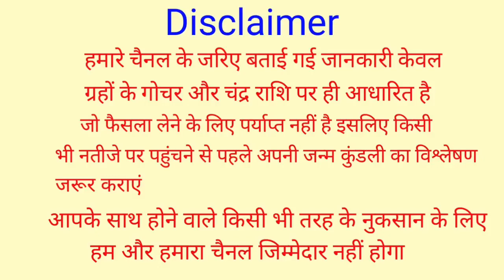जहां मिले देखते ही तोड़ लेना यह फूल, मात्र 24 घंटे में बदल देगी आपकी दुनिया